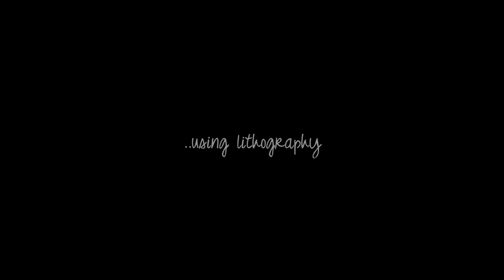YONGHI YIM prints DISK09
Brussels-based Korean artist Yonghi Yim filmed working on the cover art for the new Diskant release featuring High Wolf and The Durian Brothers